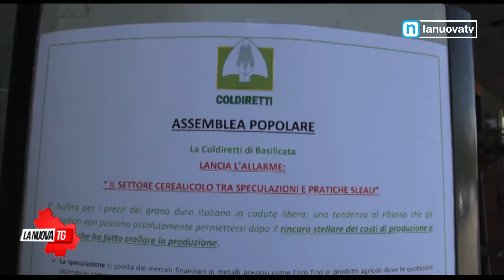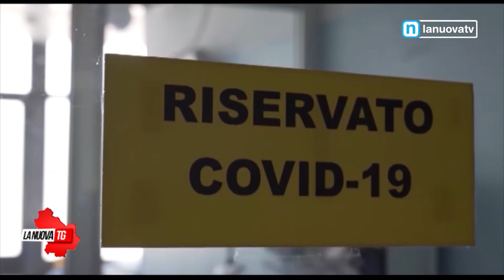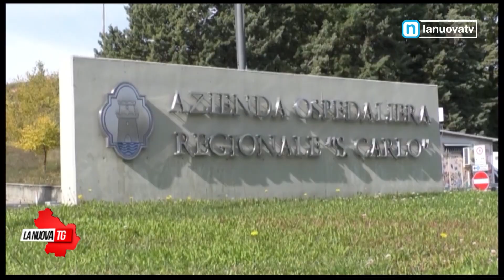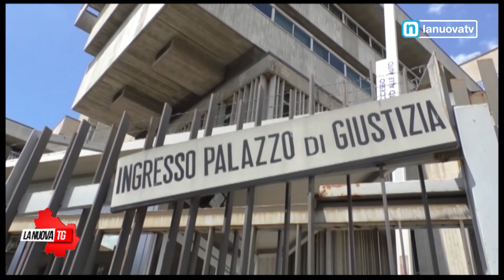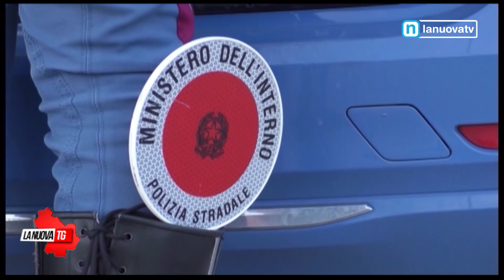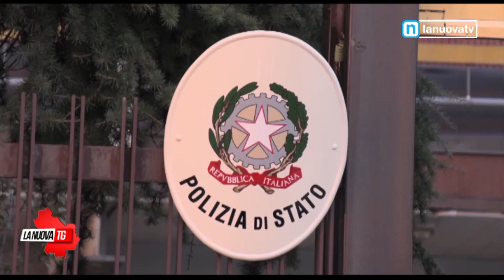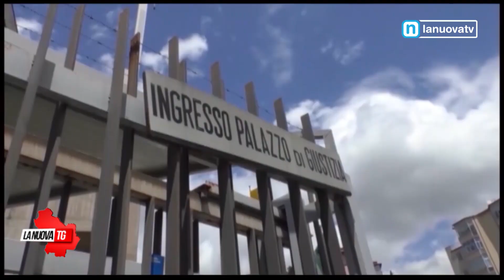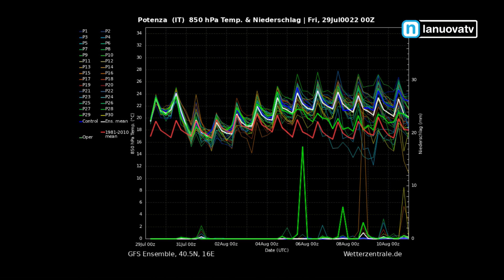La Nuova Tg edizione 1350 venerdì 29 luglio 2022